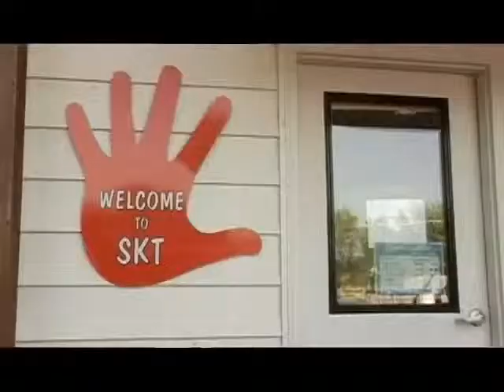Special Kids Therapy